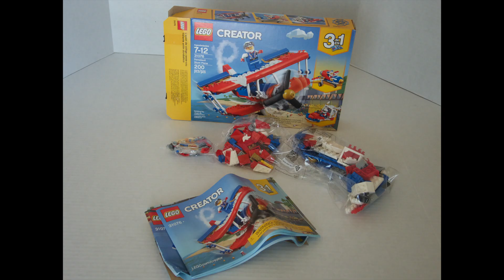Lego Creator 3 in 1 Stunt Plane #1: 31076 | Stop Action Build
Hello everybody Chris here with a new stop action Lego build. It is a 3 in 1 Lego build and this is one of the three sets it is.  The set number is 31076 and it is 200 pieces.